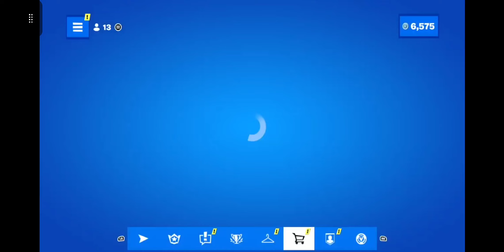Raccoon City Surviors Bundle | Fortnite (Season 2)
Fortnite chapter 4 season 2 the Raccoon City Surviors Bundle.